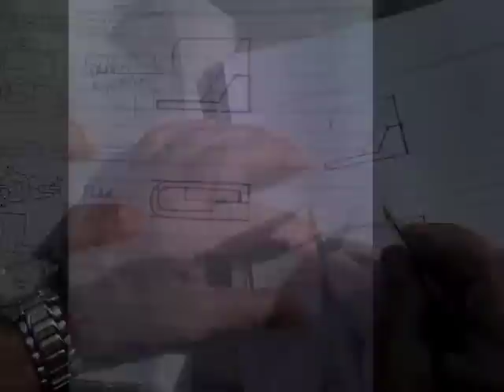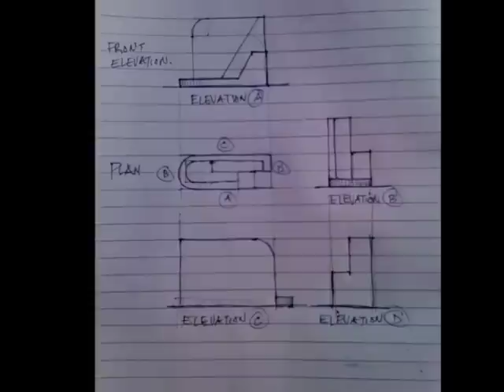Random Acts of Education in Lahore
I try to look at the bright side whenever I can; I'm hard pressed to say Pakistan is going to turn the lights off and say 'Out of Business' or 'Under new Taliban Management' ever; really. Come to Pakistan, spend some real time, and get to know the majority of people and when you can get over your stereotypes; then you'll find that there are people who are doing great work, and pursuing great dreams.

I happened to be at a new housing society where my cousin's new house is being completed, and my dad came across a group of students living in a house that Comsats University in Lahore puts boarding students up in. What's amazing about this rather random meeting was that these kids were unkown to us, and weren't even studying architecture. My dad just wanted to show me the architecture adopted by Eden developers in all of the units.

Once inside, we found that these kids were all on scholarships, from all over the country. Tuition, room and board. One was from Larkana (Bhutto legacy hangout), one was from DG Khan, one was from Quetta, and so on. Basically; education had brought these young men together. It's great to reinforce my own faith in Pakistan this way, I think; seeing that despite the newspapers spelling only gloom and doom for us these days, there is genuine hope for Pakistan. As we walked around, they asked us what we did. Upon hearing that my dad is an architect, one enterprising student asked "Sir, if you don't mind- I have some engineering drawing homework for my first year class that I can't figure out..."

It was basically an exercise in perspective and elevation/ profile drawing, which became a great bonding moment for all of us. Check out the video. I took the pictures and audio on my phone.